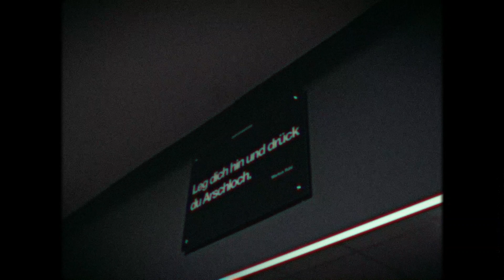Brusttraining mit David Hoffmann | Body Power Studio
Vor einiger Zeit habe ich meinen Teamkollegen und Freund @DavidHoffmannTV in seinem Body Power Studio in Weißenthum getroffen und wir haben zusammen ein Brusttraining für Euch abgefilmt.

kannst du mich und Fitmart unterstützen.